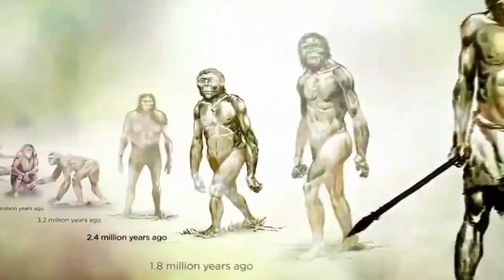Who was the first human?Archaic_humans| Ancient humans | human evolution | aadimanav Stages Timeline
Human evolution is the lengthy process of change by which people originated from apelike ancestors. Scientific evidence shows that the physical and behavioral traits shared by all people originated from apelike ancestors and evolved over a period of approximately six million years.

Documentary History